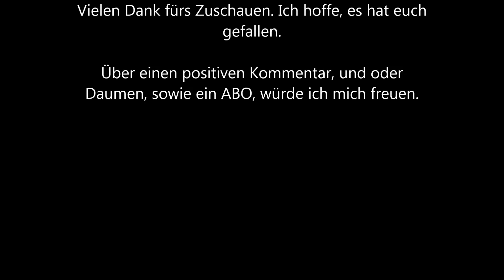7 Days to die Tag 31 Alpha 16 Weiter am Bau Deutsch